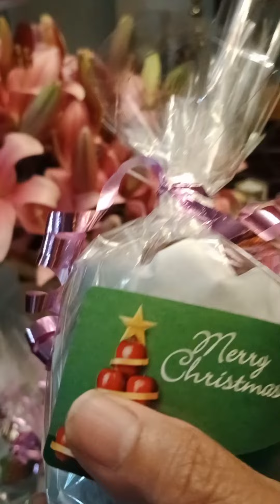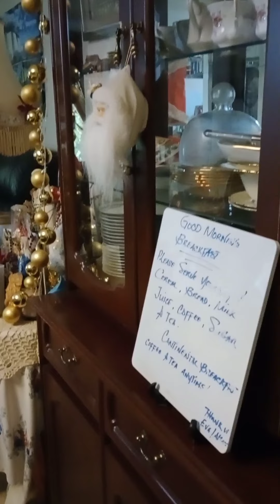10 December 2021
Kalderetang kambing para Sa Christmas 🎄 party Ngayon (potluck)